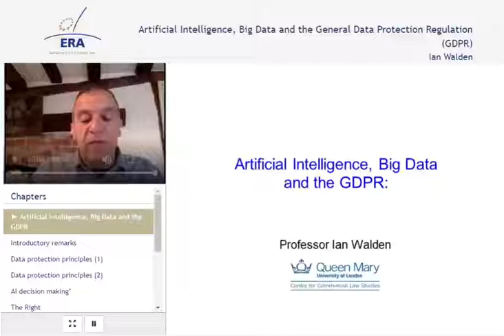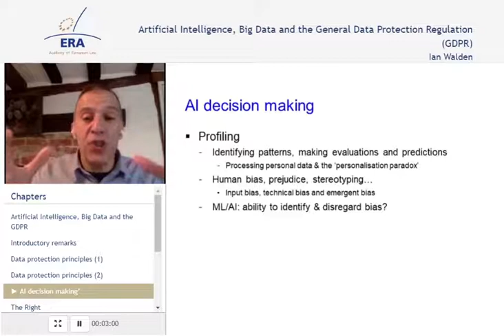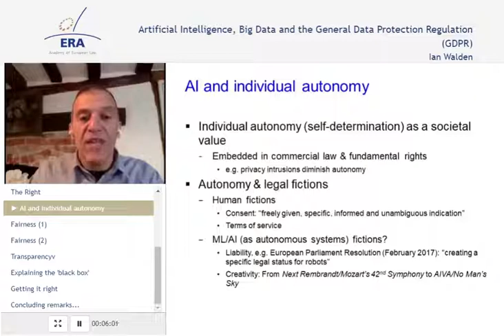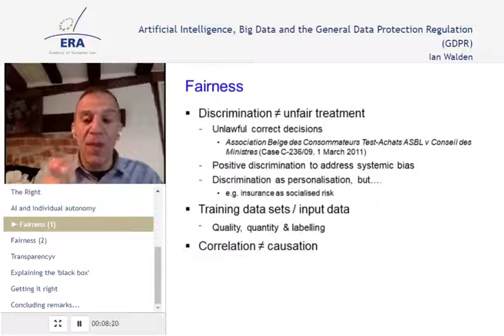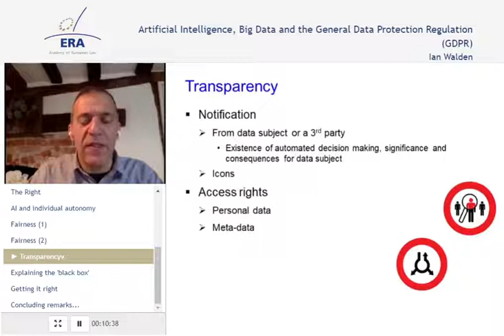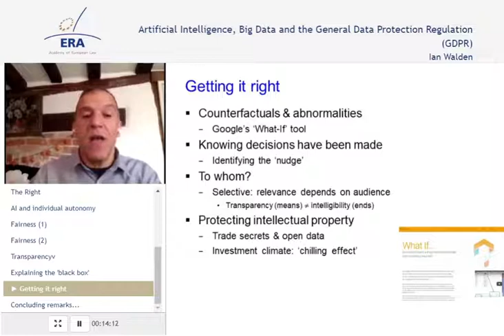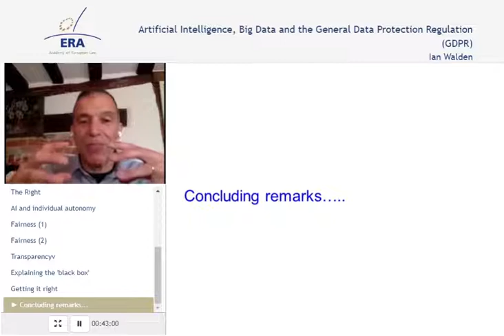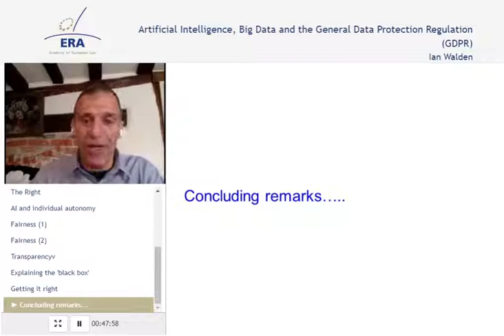Artificial Intelligence, Big Data and the General Data Protection Regulation (GDPR)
Ian Walden, Professor, Head of the Institute of Computer and Communications Law, Queen Mary University of London.

Benefits of the premium version:
- Interactive features
- Quiz

Topic:
In this e-presentation, you will learn about how the use of big data in AI applications is impacted by European data protection law, especially the GDPR. Particular attention is given to the right not to be subject to an automated decision as well as the application of the data protection notions of fairness and transparency when addressing issues of discrimination and explaining the ‘black box’. At the end of the e-presentation, you will be able to understand how data protection compliance impacts all aspects of an AI deployment.